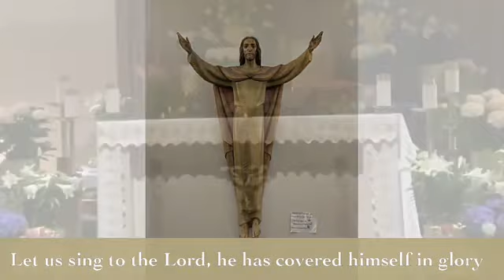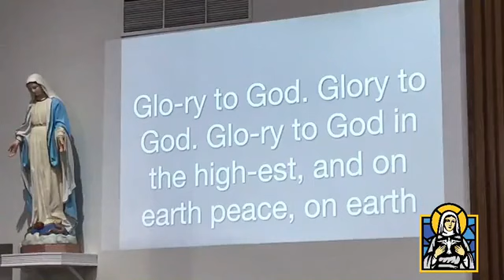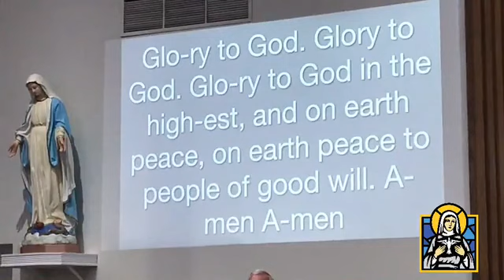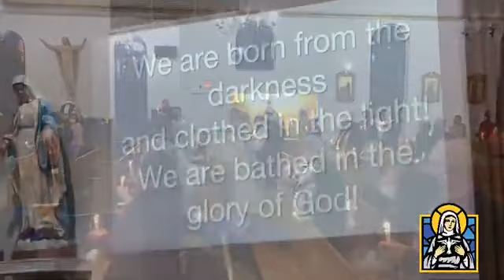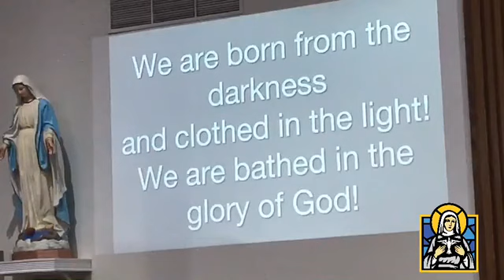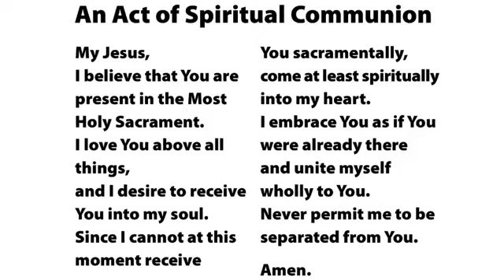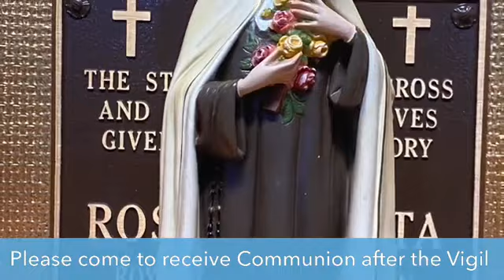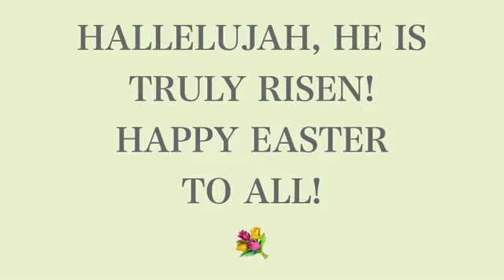Our Lady of Peace Parish St Mary's Church Holy Saturday Easter Vigil Mass, April 3rd, 2021